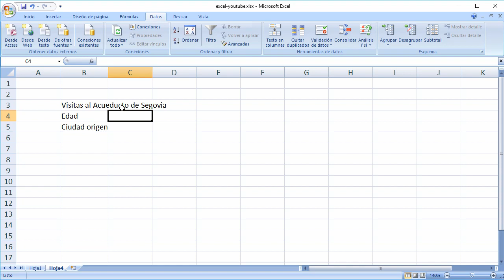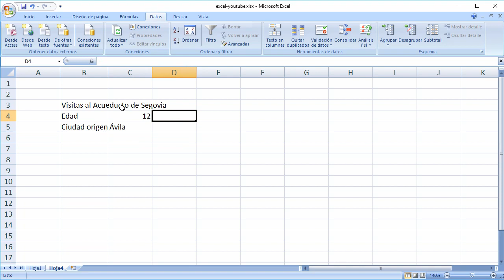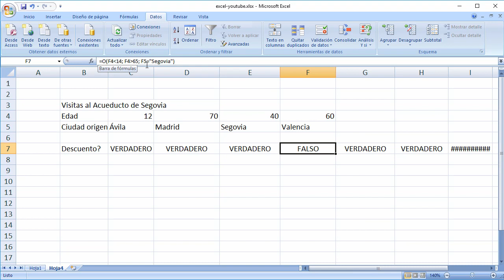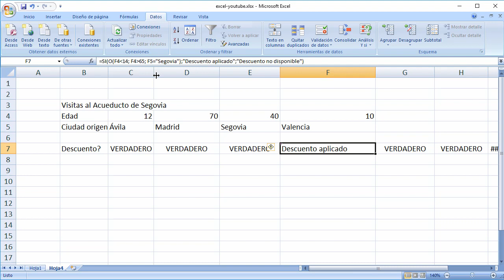Función O en Excel: Funciones condicionales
Aprende a utilizar las funciones condicionales en Excel. En este tutorial mostramos el uso de la función O que permite establecer una salida basada en el cumplimiento de cualquiera de las condiciones indicadas.